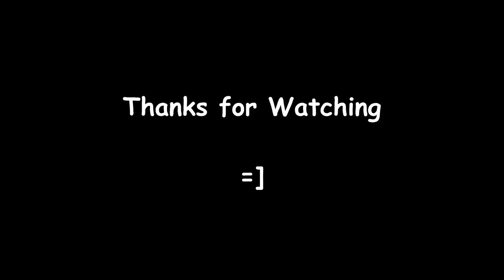Photos of the Camera Olympus SP-590UZ 12MP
Just Photos =]